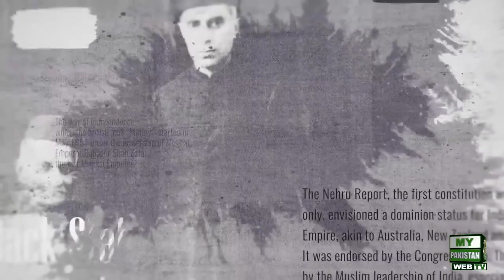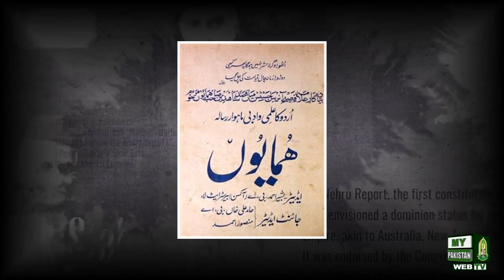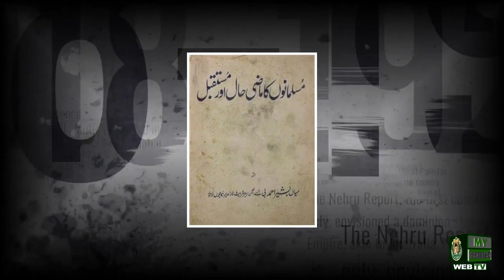Poet ,Worker Pakistan Movement Mian Bashir Ahmad Life & Achievements